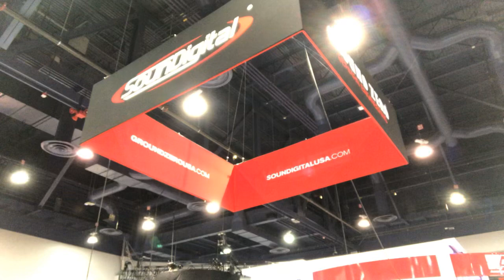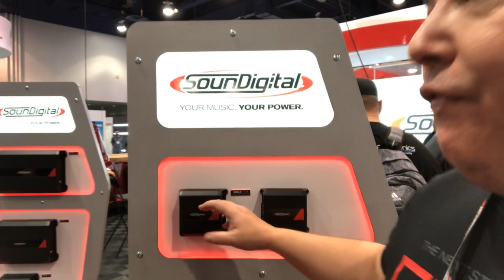Entrevista Soundigital no SEMA SHOW 2019